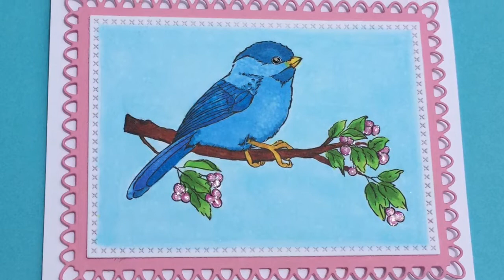W plus 9 New day process video.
W Plus 9 New Day  and Fun and Flirty stamps.

Hugs, Diane